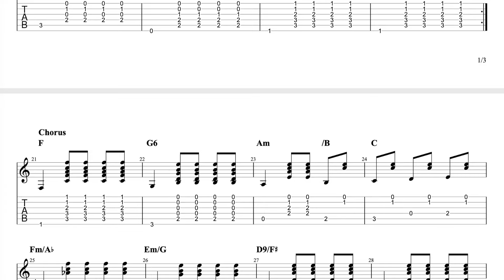Elliott Smith - Between the Bars Guitar Lesson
In today's guitar lesson we learn how to play "Between the Bars" by Elliott Smith, an underrated artist and songwriter well worth checking out.